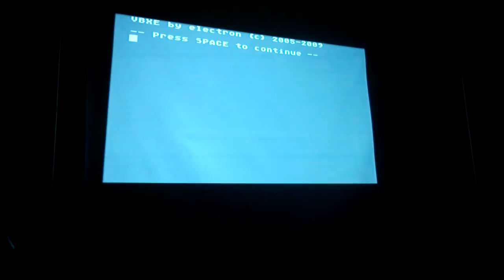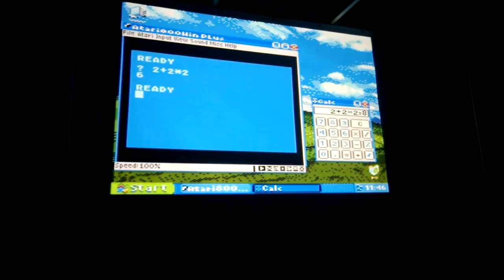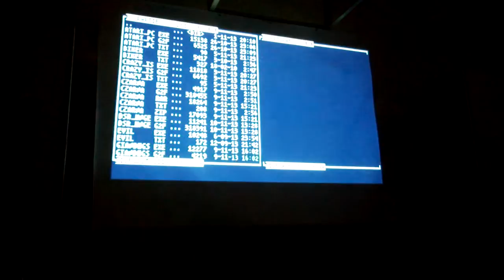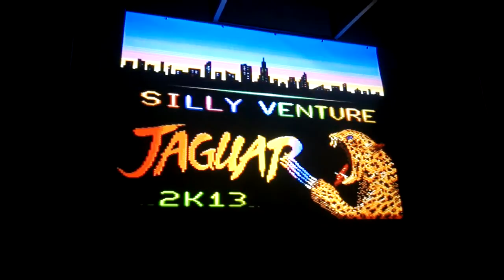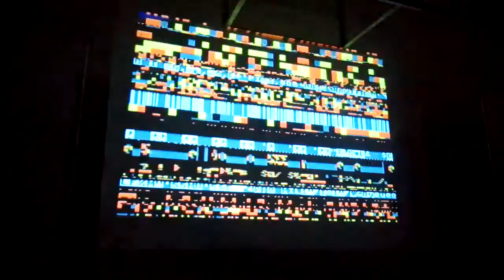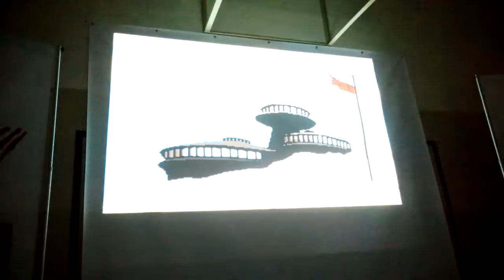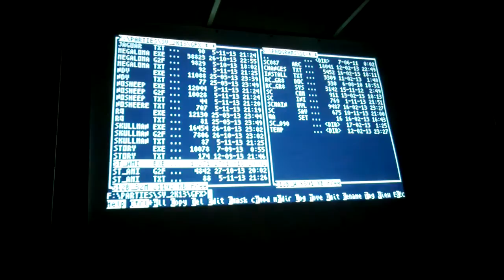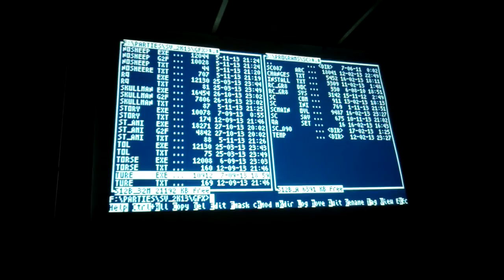Silly venture 2013 XL/XE Graphics Compo (Live)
The graphics compo for Atari XL/XE systems from the Silly venture 2013 demo party held in Gdansk in Poland.